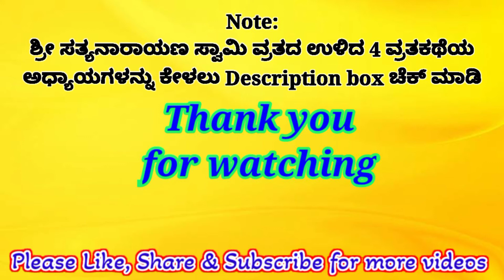ಶ್ರೀ ಸತ್ಯನಾರಾಯಣ ವ್ರತದ ವ್ರತಕಥೆ -ಮೂರನೇಯ ಅಧ್ಯಾಯ (3) | Sri Sathyanarana Vratha Kathe - 3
ಶ್ರೀ ಸತ್ಯನಾರಾಯಣ ವ್ರತದ ವ್ರತಕಥೆ -ಮೂರನೇಯ ಅಧ್ಯಾಯ (3) | Sri Sathyanarana Vratha Kathe - 3 @RoyalStar1

👉 ಶ್ರೀ ಸತ್ಯನಾರಾಯಣ ವ್ರತಕಥೆಗಳು -Playlist link

👉 Sri Satyanarayana swamy Vratha Katha :
ಶ್ರೀ ಸತ್ಯನಾರಾಯಣ ಸ್ವಾಮಿ ವ್ರತ ಕಥೆ :